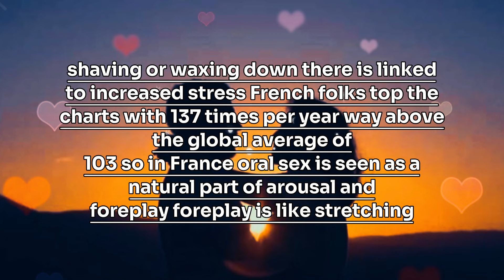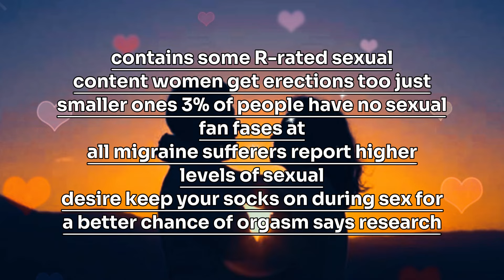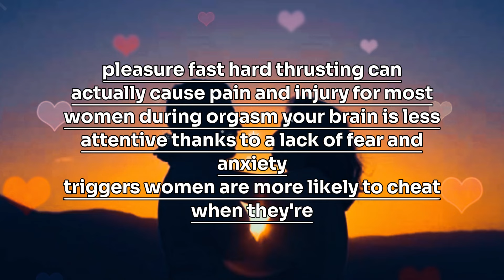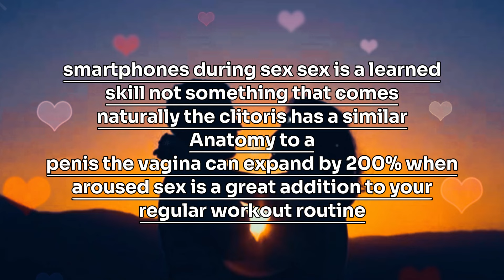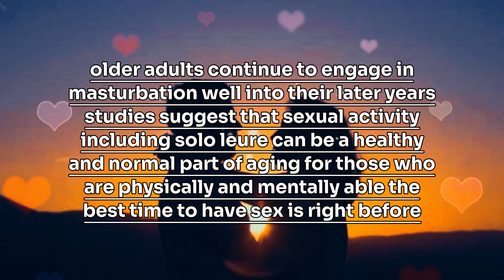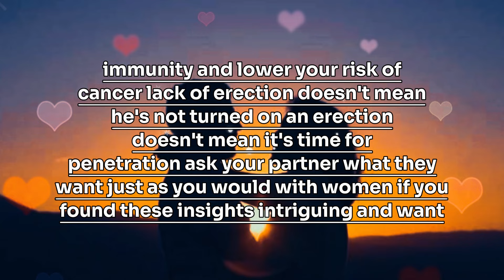Psychology Facts about Human Behavior That Will Blow Your Mind.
Whether you're seeking to deepen existing connections or forge new ones, this book offers a roadmap to more meaningful conversations, authentic understanding, and genuine intimacy. Your journey to relationship excellence starts Now.

Tags.

behavior

best psychological facts about human

behaviour

dark psychology facts about human

behavior

some facts about human psychology

physiological facts about human

psychology facts of human brain

Medium volume

psychology facts about our brain

how the human mind works

psychology

physiological facts about brain

science facts that will blow your mind

15 psychological facts that will blow

your mind

facts about human body psychology

psychology

psychology facts of human body

psychology facts in hindi about human

behaviour

psychology facts about human life

facts about human behavior

psychology facts about brain

psychology facts about boys behaviour

behavior in tamil

interesting facts about human brain

psychology of human behavior book

understanding human psychology and

behaviour

psychology facts about girls behaviour

how to understand the psychology of

human being

psychology facts about silent person

understanding mind and behaviour in

psychology

psychology of human behavior notes